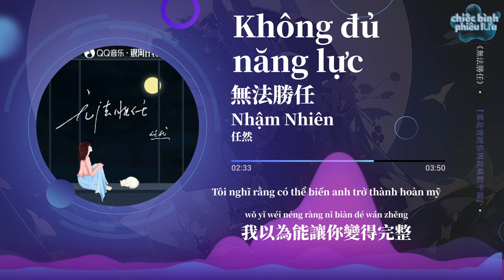【Vietsub + Pinyin】Không đủ năng lực - Nhậm Nhiên | 無法勝任 - 任然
Không đủ năng lực  - Nhậm Nhiên
Lyricist:Ferdy 刘林枫
Composer:Ferdy 刘林枫

那被窩裡手機的光
儘管微弱卻把孤獨全照亮
再開一扇門一扇窗
誰陪我看月光
彷彿還有聲音迴響
那是曾經你與我稀鬆平常
戒不掉你的愛
我習以為常
你走了
清空離場
只留下我的愛情流浪
能不能不去想
不抱有幻想
反正結局都一樣
我以為愛得深是種分寸
關於你的內心從不過問
每當你背對我保持沉默
有情緒不承認
我以為能讓你變得完整
卻換來了你的冰冷
到最後才看清
是我無法勝任
戒不掉你的愛
我習以為常
當你走了
清空離場
能不能不去想
不抱有幻想
反正結局都一樣
有情緒不承認
到最後才看清
是我無法勝任
有情緒不承認
到最後才看清
是我無法勝任
到最後才看清
是我無法勝任

Nà bèiwō li shǒujī de guāng
jǐnguǎn wéiruò què bǎ gūdú quán zhào liàng
zài kāi yī shàn mén yī shàn chuāng
shéi péi wǒ kàn yuèguāng
fǎngfú hái yǒu shēngyīn huíxiǎng
nà shì céngjīng nǐ yǔ wǒ xīsōng píngcháng
jiè bù diào nǐ de ài
wǒ xíyǐwéicháng
nǐ zǒule
qīngkōng lí chǎng
zhǐ liú xià wǒ de àiqíng liúlàng
néng bùnéng bù qù xiǎng
bù bào yǒu huànxiǎng
fǎnzhèng jiéjú dōu yīyàng
wǒ yǐwéi ài dé shēn shì zhǒng fēncùn
guānyú nǐ de nèixīn cóng bùguò wèn
měi dāng nǐ bèi duì wǒ bǎochí chénmò
yǒu qíngxù bù chéngrèn
wǒ yǐwéi néng ràng nǐ biàn dé wánzhěng
què huàn láile nǐ de bīnglěng
dào zuìhòu cái kàn qīng
shì wǒ wúfǎ shèngrèn
wǒ xíyǐwéicháng
dāng nǐ zǒule
qīngkōng lí chǎng